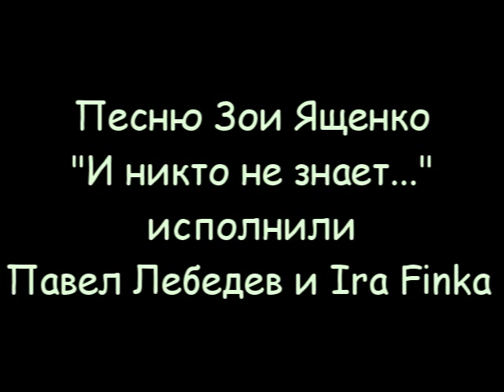Ira Finka & Pavel Lebedev - И никто не знает.. (Автор - Зоя Ященко)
Песню Зои Ященко и группы "Белая Гвардия" - "И никто не знает..."  исполняют Павел Лебедев и Ira Finka.
Это моя первая песня группы "Белая Гвардия". Слушая тогда до одури старую кассету, и представить не могла, как тесно переплетутся наши судьбы ...